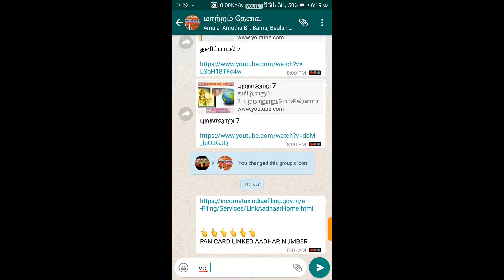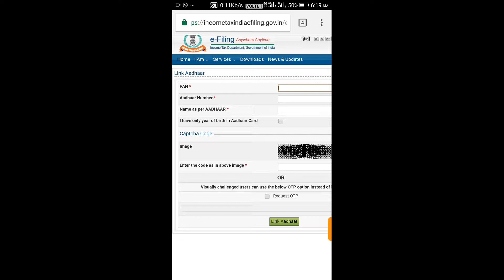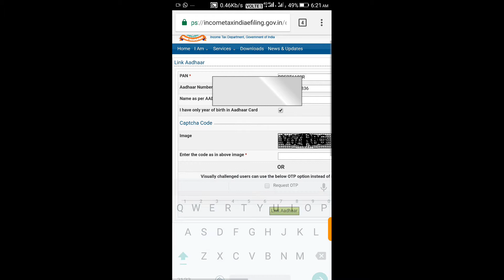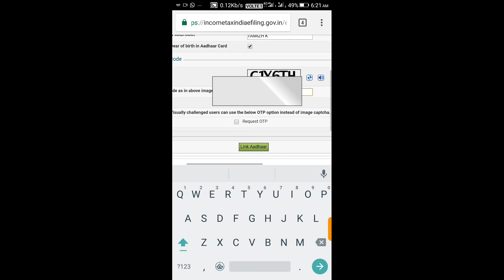How to fill AADHAR number to Pan card number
Add aadhard number to pan number